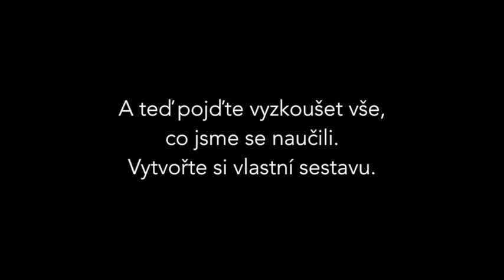CIRQUEON domácí úkoly: Švihadlo pro začátečníky s Álou Krátkou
Domácí úkol č. 15

Skákání přes švihadlo je zábavnou disciplínou, která rozvíjí dynamickou sílu, rychlost i obratnost. Ála Krátká si pro vás přichystala návodné video, ve kterém vás naučí základní přeskoky a triky. Vemte švihadlo a pojďte to také vyzkoušet.